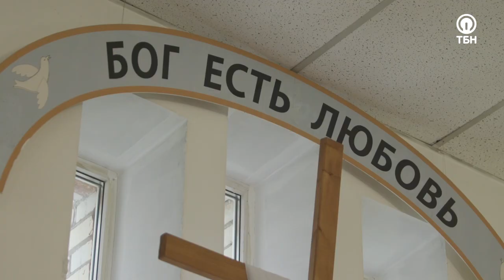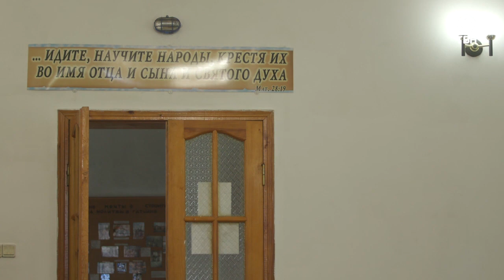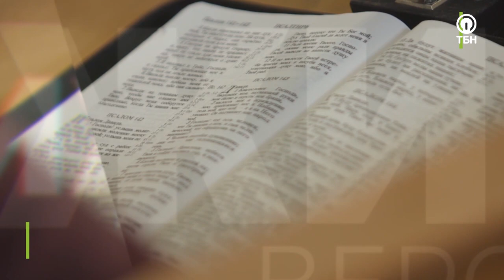СЕРГЕЙ ФОМИН. «Движимые верой»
В молодости Сергей попал в конфликтную ситуацию, и его нашли на стройке, заваленного ящиками. Врачи отправили его в реанимацию, и он провел в больнице 3 месяца. Все члены церкви, куда ходила бабушка Сергея молились. Врачи давали ему всего лишь несколько дней жизни.  Также у Сергея была трахеостома, но, несмотря на это, у мужчины сохранился голос. Когда он женился, то врачи им сказали, что о детях они могут и не мечтать. Сейчас в семье Сергея двое детей. Все подробности в программе. Герой этого выпуска программы «Движимые верой» - Сергей Фомин.